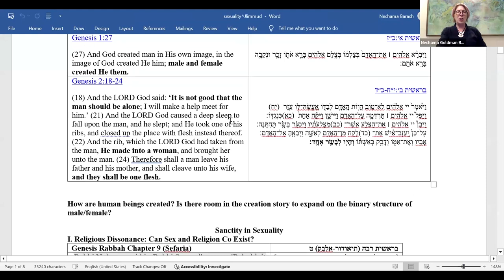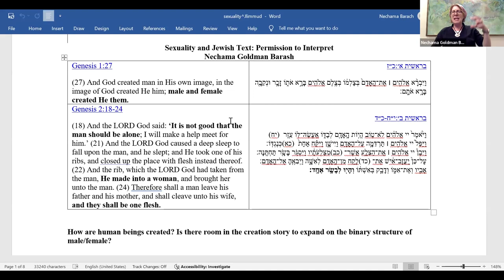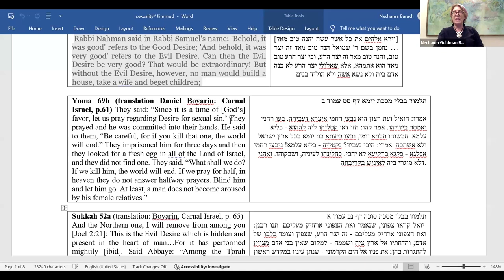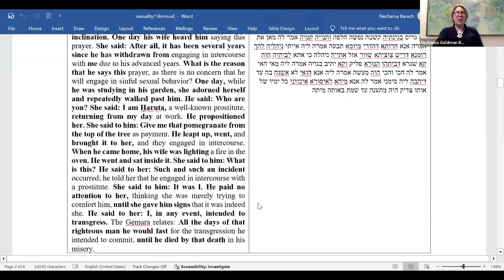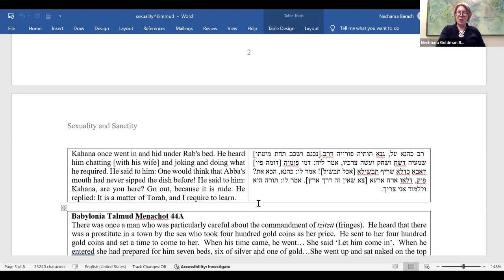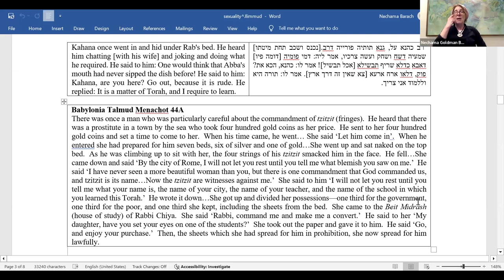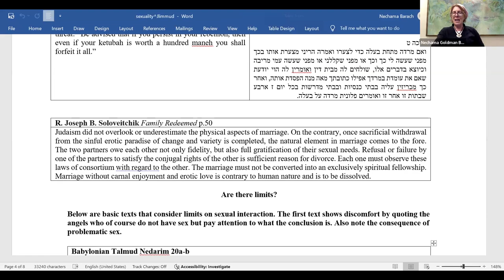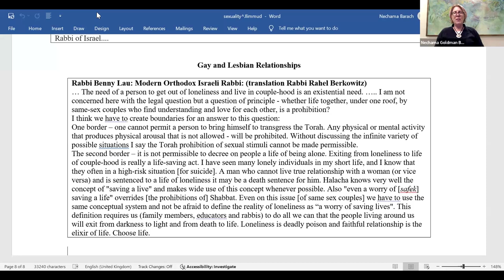How To Create a Jewish Sexual Ethic with Rabbanit Nechama Goldman Barash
In the modern world, there are few sexual boundaries beyond pleasure and content. What do Jewish texts have to say about creating a sexual ethic, both within marriage and outside of what is traditionally sanctioned. Can we go deeper than what is permitted and prohibited to use foundational values to infuse our sexuality with greater meaning?

Rabbanit Nechama Goldman Barash is a respected educator in contemporary halakhah and Talmud, teaching at institutions like Matan, Midreshet Torah V’Avodah, and the Pardes Institute in Jerusalem. She specializes in lecturing on sexuality and halakhah, particularly through the Eden Center, focusing on enhancing women's experiences in mikveh practices. Nechama, who relocated to Israel in 1991 and holds a BA from Stern College and a master's in Talmud from Bar-Ilan University, is a certified Yoetzet Halacha from Nishmat and has studied extensively in Matan’s Hilkhata program. Beyond her teaching, she engages in interfaith dialogue through Roots and is an active member of the rabbinic organization Beit Hillel, living in Gush Etzion.